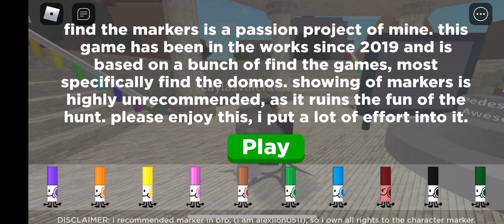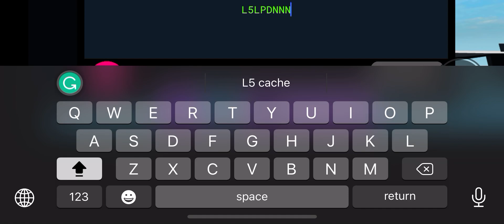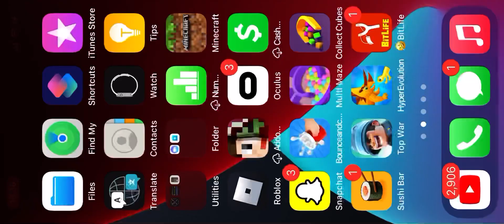Roblox find the markers